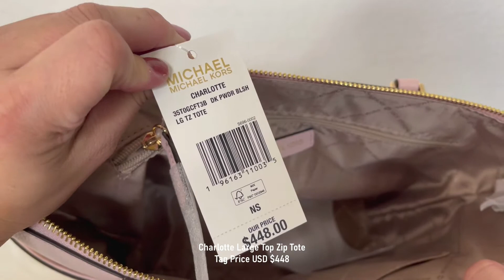Michael Kors Charlotte Large Zip Tote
Product Details :
Tote bag
• Logo-print canvas
• 89.4% coated canvas/9.6% polyester/1% polyurethane
• Trim: 100% leather
• Gold-tone hardware
• 15”W X 10”H X 4.75”D
• Handle drop: 10”
• Exterior details: 2 side slip pockets
• Interior details: back zip pocket, 2 front slip pockets
• Lining: 100% polyester
• Zip fastening
• Dust bag not included